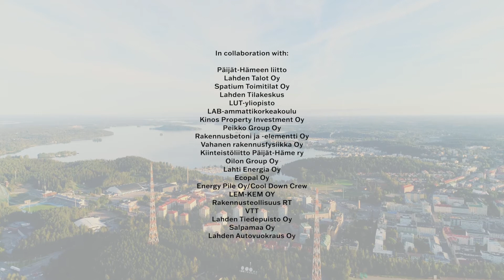Carbon Neutral Construction in Lahti, European Green Capital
City of Lahti in Finland is the European Green Capital 2021. We have already abandoned the use of coal and will become a carbon-neutral city by 2025 as the first major city in Finland. Lahti is known as an agile research and development area for environmental technology, where the environmental monitoring, circular economy, land use and construction sectors cooperate seamlessly and efficiently. This enables the development and testing of interdisciplinary innovations on a practical scale. In Lahti, we are creating a product development, research and piloting platform for innovations in carbon-neutral and energy-efficient construction – covering the entire life cycle of buildings, from zoning to the utilisation of demolition materials.

The Carbon Neutral Construction Development Centre was established in Lahti in autumn 2020. City of Lahti is seeking solutions to reduce the carbon footprint of construction in both new and old buildings. The Centre focuses on global megatrends: renewable energy production, minimisation of energy use, recycling of demolition materials and use of organic materials in buildings as carbon sinks. It involves the City of Lahti and the city-owned construction companies, as well as the educational institutions and several companies in the area.